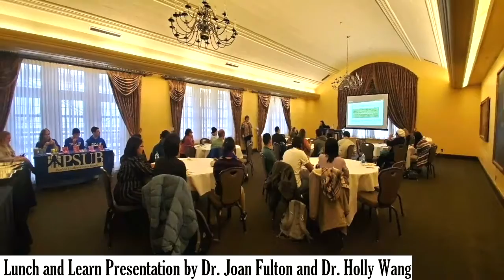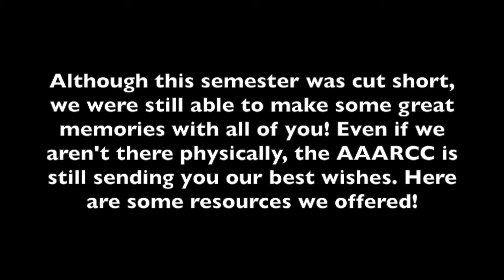Spring 2020 Recap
As we bring this semester to a close, the AAARCC family thanks you for being an active participant in our events. The AAARCC would not be the same without you so thank you! We hope you have a great semester and can't wait to see you again in the fall! Best wishes with Finals 🌟 🚂